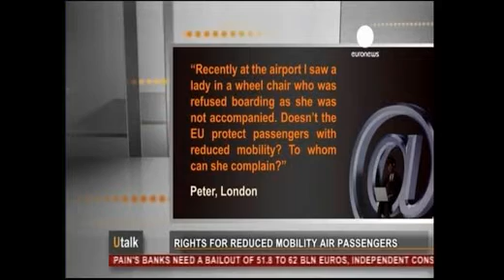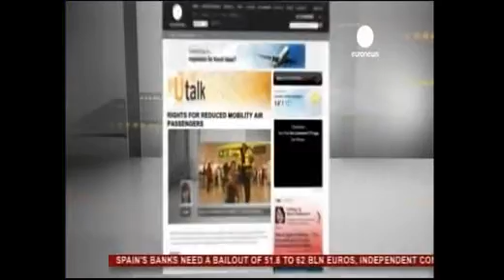airtravelineurope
Mobility Impaired? Travelling to London for the Games? These tips may just help make your flight easier?
Courtesy of EuroNews